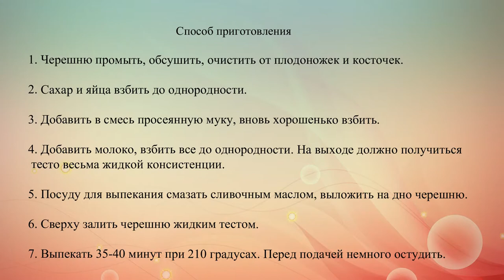Запеканка с черешней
В сезон свежей черешни не упусти шанс приготовить вкусную запеканку с этими сочными ягодами - не пожалеешь!